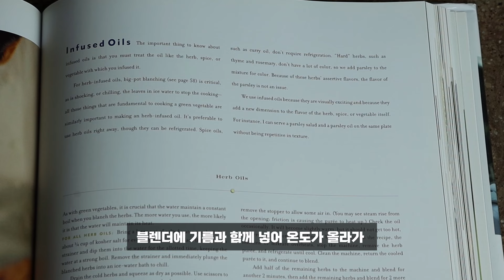허브오일 집에서 만들기::파슬리오일 만들기::그린오일 만들기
안녕하세요 , 당신을 위한 음식과 요리 캐삼입니다.
오늘은 서양요리에서 많이 등장하는 초록색 오일 만드는 법 알아볼게요
보통 허브오일 이라고 부르고요, 파슬리(Parsley), 바질(Basil), 차이브(Chive) 등등 원하는 허브를 가지고 오일을 만들 수 있어요, 정말 간단하지만 셰프들은 어떤 방식으로 만들고 있는지 알아보자고요.
당신의 소중한 시간, 제 영상 시청 너무 감사합니다.

[Herb oil]  허브오일
Portion : 1 person – 1명

Ingredients: - 재료

Parsley  100g – 파슬리 100g
Canola Oil - 카놀라 오일